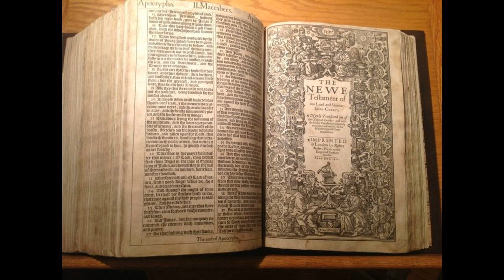Revelation 14 - KJV - Audio Bible - King James Version Dramatized 1611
Revelation 14 - KJV - Audio Bible - King James Version Dramatized 1611 SUPPORT OUR MINISTRY BY CLICKING ON ALL THE ADS POSSIBLE PLEASE. this way we are paid some money from the Advertizers.